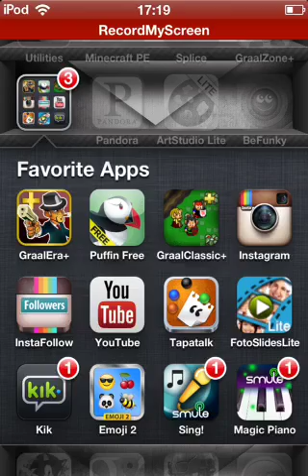News 12 Graal Era #1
A remix of news 12 the Bronx